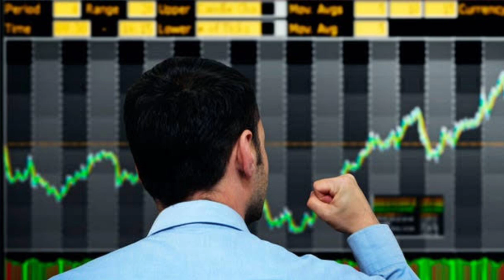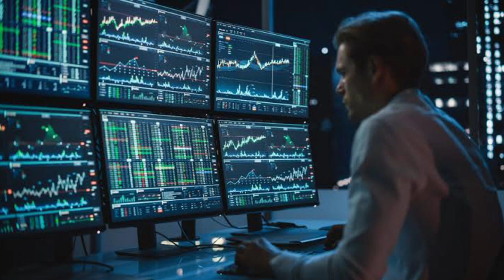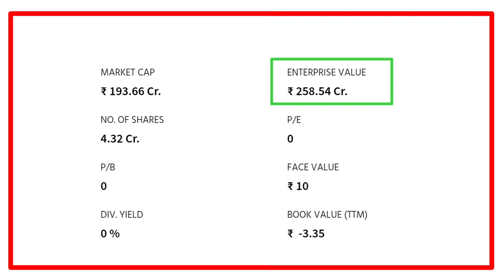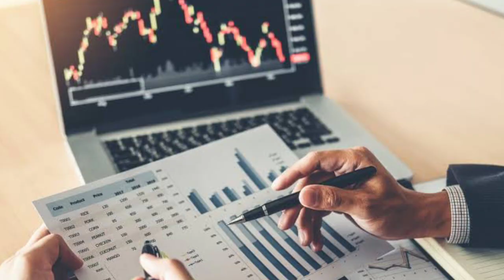Bharat Immuno share latest news 🌟 Bharat Immuno share price target 🌟Bharat Immuno share price target